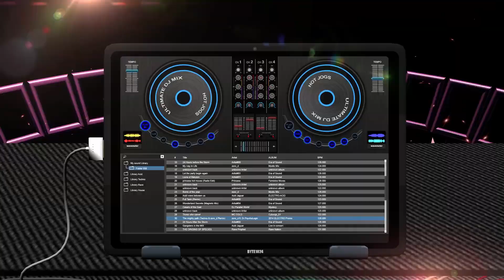🔥Buy Out Riddim Mega Mix | Feat...Sean Paul, Beenie Man, T.O.K, Spragga Benz & More by DJ Alkazed 🇯🇲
Make sure the {{🔔}} is turned on so you don't miss any of my videos!

Subscription Goal: 5️⃣0️⃣0️⃣,0️⃣0️⃣0️⃣

For Promo Use Only, No Copyright or Infringement Intended...Enjoy!!!

01. 00:11 Bud - Tonight
02. 02:29 Notch - Nuttin Nuh Go So
03. 04:36 Mr. Easy - Drive Me Crazy
04. 06:53 T.O.K. - Money To Burn
05. 08:27 Sean Paul - Like Glue
06. 10:23 Spragga Benz  - Real Niggaz (Twice)
07. 11:23 Beenie Man - Miss Lap
08. 13:41 Tanto Metro & Devonte - That Fire
09. 15:46 Voicemail - Work It Out
10. 17:21 Sadeki - Gal Dem Everytime
11. 18:54 Gabriel - When You See Me
12. 20:31 Elan - Red Red Wine
13. 22:48 Elan - Put It On
14. 24:27 Various Artists - Buy Out Riddim Mega Mixed by DJ Alkazed